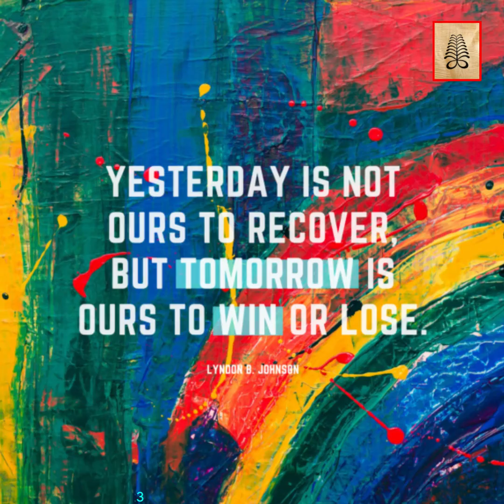Daily Inspirational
Dream, Achieve, Inspire | Daily Motivational Videos

Welcome to 'Dream, Achieve, Inspire,' your daily dose of motivation and inspiration. I feature powerful videos that uplift your spirits and drive you to achieve your goals. My content revolves around success, personal development, motivation, self-improvement, and resilience. I aim to inspire viewers to chase their dreams and live life fully. If you are searching for inspiration, look no further. You'll find inspiring speeches, thought-provoking interviews, and uplifting stories from across the globe here. Whether you need motivation for fitness, studying, work, or personal growth, we have you covered.